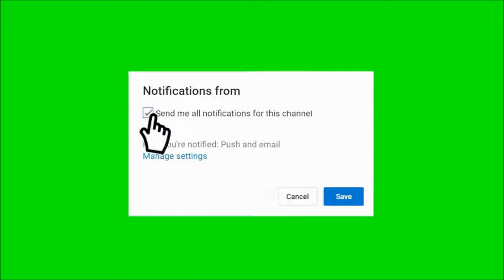Zareen Khan Biggest fan of Shahid Afridi Pakhtoons Vs Bengal Tigers T10 League 2017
zareen khan message for public